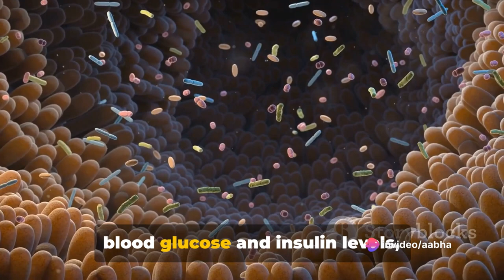Can 200 g yoghurt daily reverse prediabetes and lower blood sugar?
Can 200 g yoghurt daily reverse prediabetes and lower blood sugar? Here’s an understanding of an Iranian study